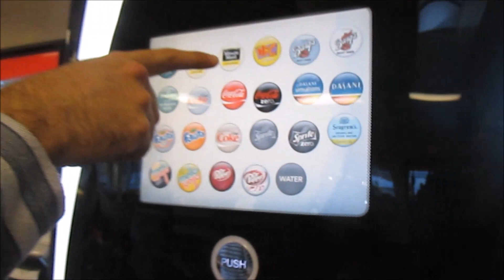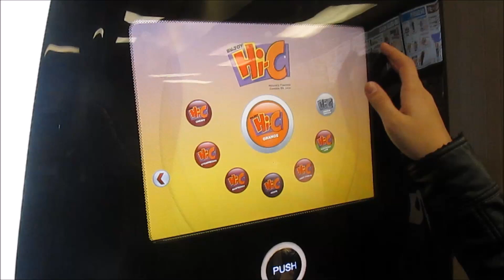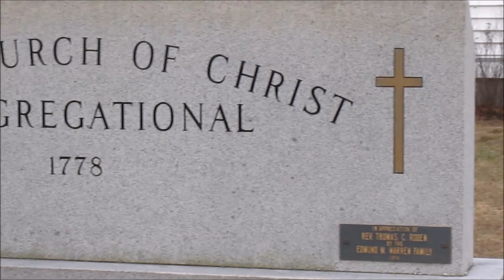Work Experience da Lary #12 Outlet e North Conway Scenic Railroad